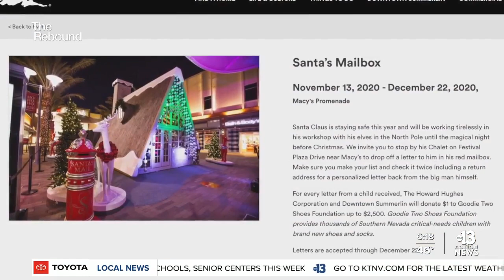New changes made to Santa's Wonderland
COVID can't stop Aanta Claus. He's still coming to town, but like everything else in 2020, it'll be a little different this time.